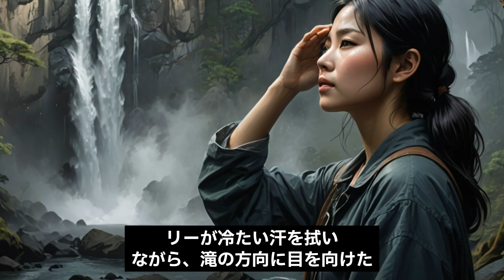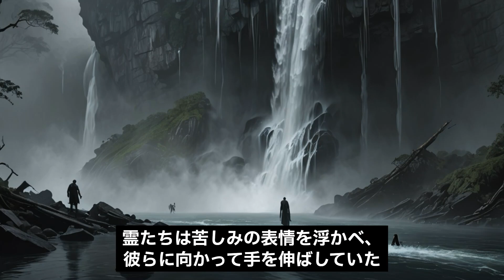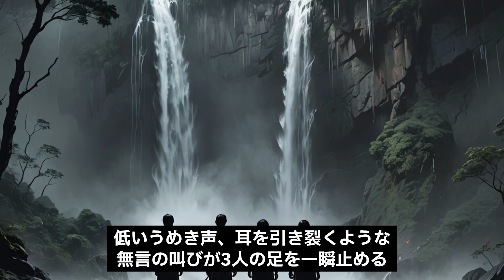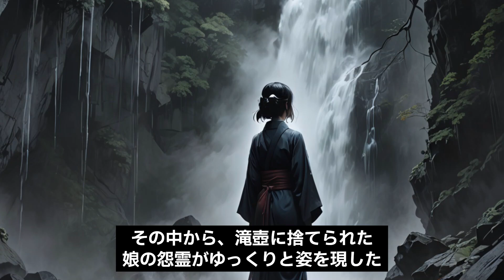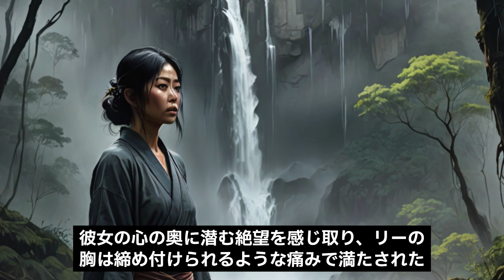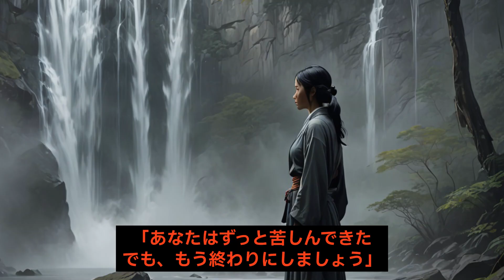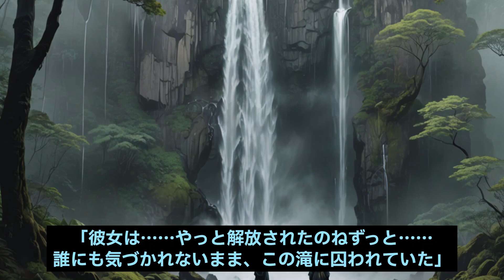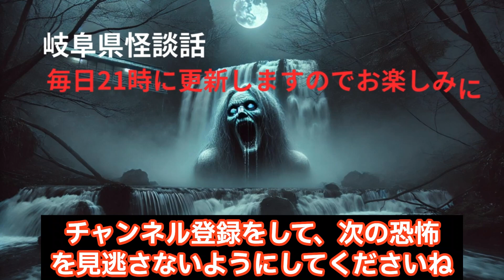養老の滝で囁かれる怨念の声【実話怪談】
岐阜県にある養老の滝は、昼間は美しい観光名所。しかし、夜になるとその姿は一変。古くから囁かれる「滝壺に眠る怨霊」の噂をご存知ですか？滝に近づく者を引きずり込むというその霊の正体とは？今回も背筋が凍る実話怪談をお届けします。